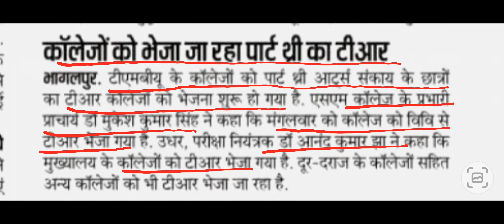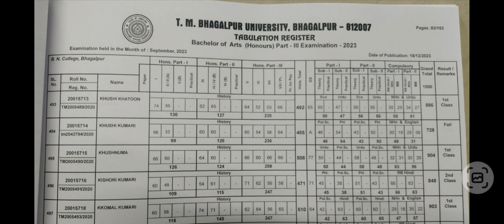Tmbu Part 3 Arts Result (2020 - 23) जारी कर दिया गया हैं, जल्दी से देखें अपना Result